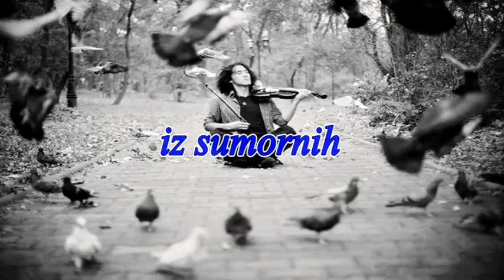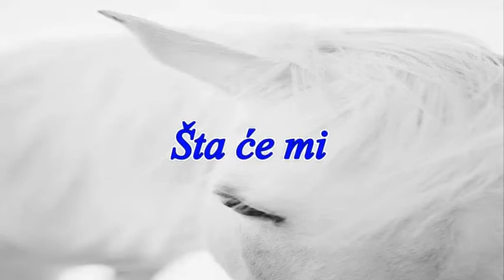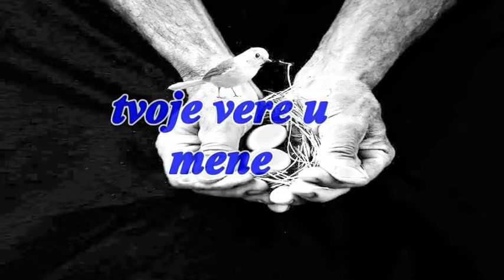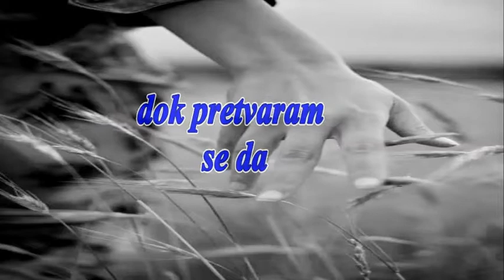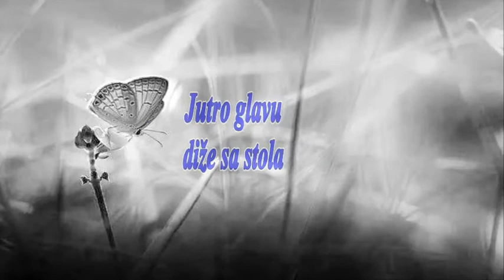Julijana Balaban -U ime (vi)sina